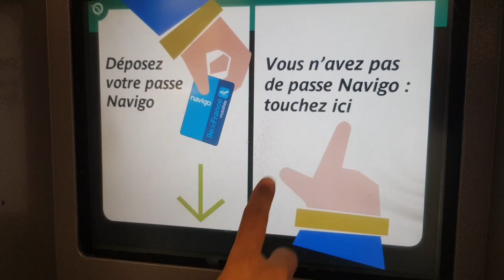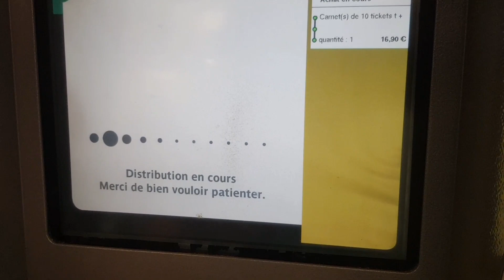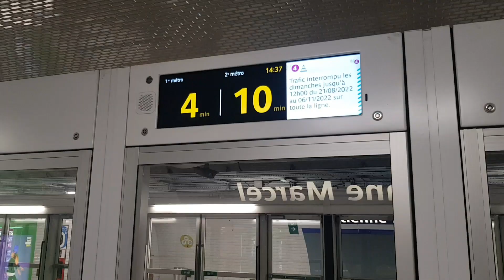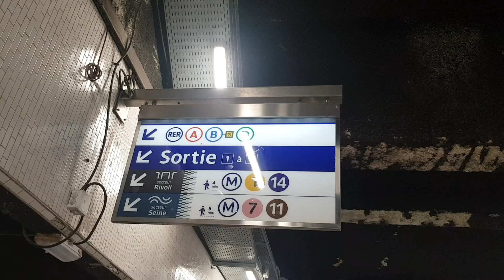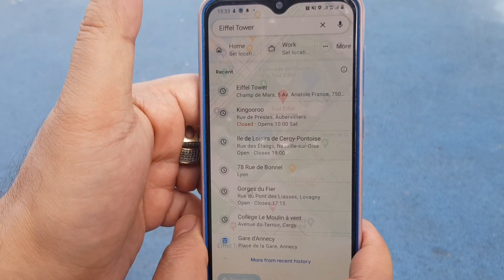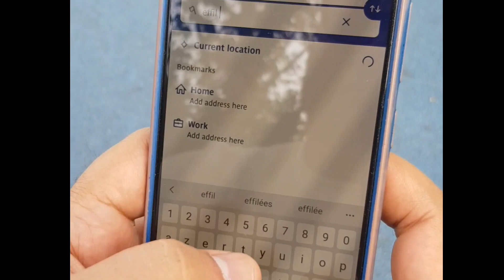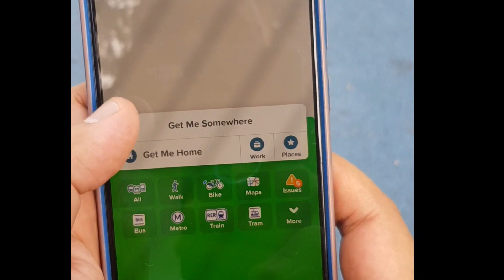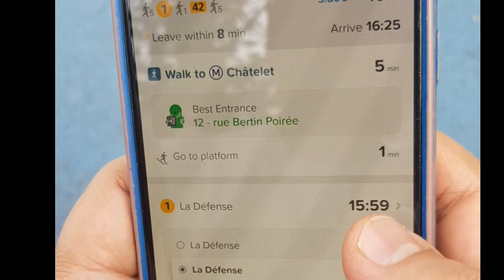Introduction With PARIS METRO ParisMETRO & RER TRAVEL Guide for beginners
I hope the video was entertaining. God bless you all. lots of love